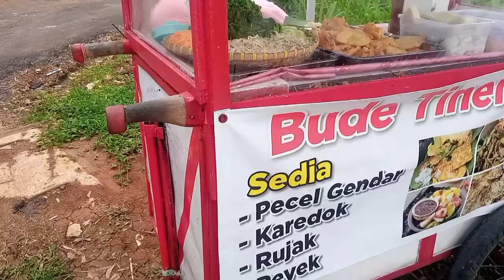Auto Kenyang - Pecel Gendar Only 10K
Gendar pecel, nama makanan tradisonal masyarakat Jawa Tengah yang saat ini banyak diminati masyarakat modern. Berisikan aneka sayuran rebus yang diguyur sambal kacang beserta irisan gendar, menjadi sajian lezat yang banyak dijual masyarakat, mulai dari jualan keliling hingga di pasar tradisional.